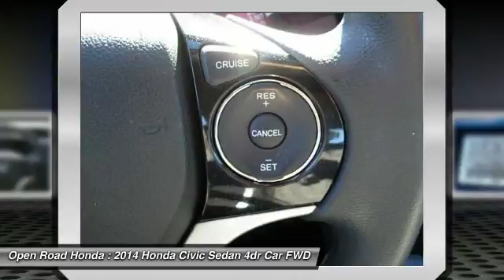2014 Honda Civic Sedan Edison NJ S115646A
2014 Honda Civic Sedan EX

EX trim. CARFAX 1-Owner, Superb Condition. FUEL EFFICIENT 39 MPG Hwy/30 MPG City! Moonroof, Bluetooth, CD Player, iPod/MP3 Input, Aluminum Wheels, Back-Up Camera, Non-Smoker vehicle, Balance of Factory Warranty if applicable SEE MORE!EXCELLENT SAFETY FOR YOUR FAMILYChild Safety Locks, Electronic Stability Control, Brake Assist, 4-Wheel ABS, Tire Pressure Monitoring System, 4-Wheel Disc Brakes Safety equipment includes Child Safety Locks Honda EX with Dyno Blue Pearl exterior and Gray interior features a 4 Cylinder Engine with 143 HP at 6500 RPM*.VEHICLE FEATURESMP3 Player, Remote Trunk Release, Keyless Entry, Steering Wheel Controls. Non-Smoker vehicle, Balance of Factory Warranty if applicable.EXPERTS ARE SAYING. the rear-seat accommodations are excellent for this class. The rear bench is mounted high enough to provide proper thigh support for adults, and it boasts significantly more real-world legroom than key rivals like the Chevrolet Cruze and Ford Focus. -Edmunds.com. Great Gas Mileage: 39 MPG Hwy.WHO WE AREWelcome to Open Road Honda your online source for quality pre-owned automobiles. Our finance sources can accommodate any buyer with problem credit quick approvals and comfortable terms make it easy to drive away in the car of your choice. Open Road Honda is a family owned and operated business that has been in business for years. Our customers are our extended family and we strive to give them the service and attention that they deserve.Horsepower calculations based on trim engine configuration. Fuel economy calculations based on original manufacturer data for trim engine configuration. Please confirm the accuracy of the included equipment by calling us prior to purchase.